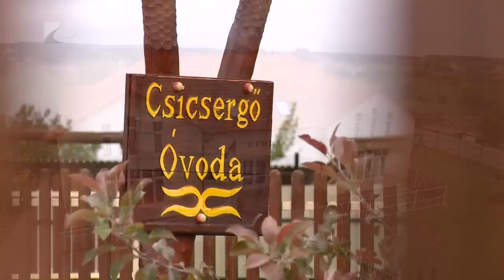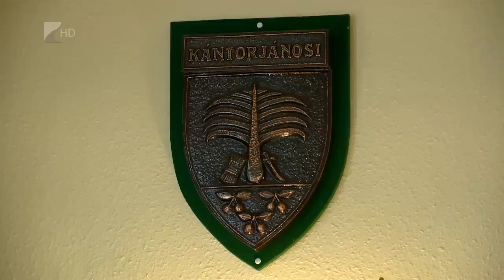Megyejáró: Kántorjánosi - Kölcsey Tv